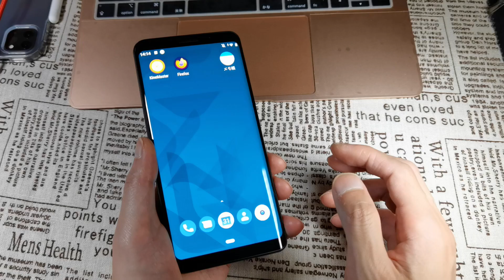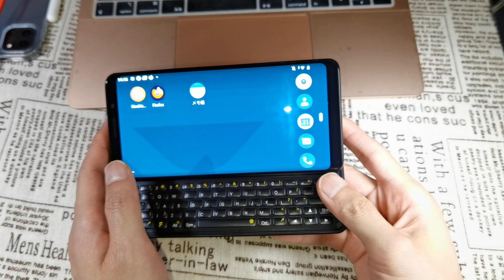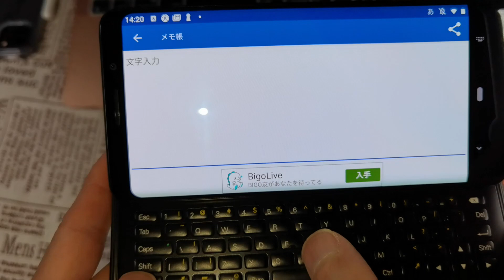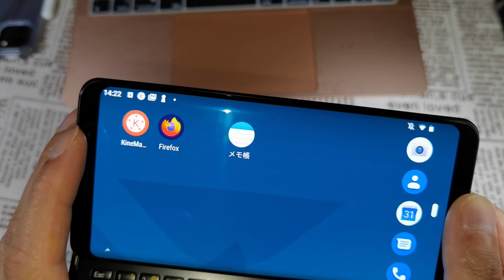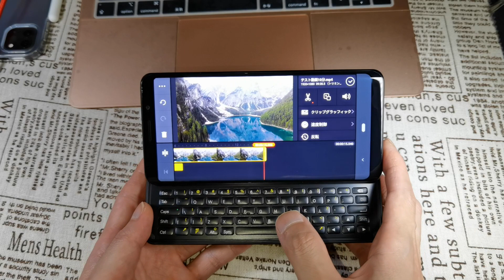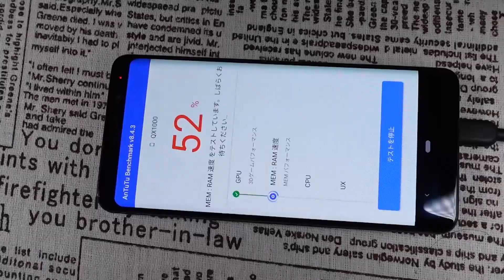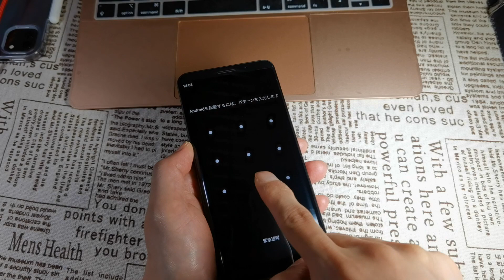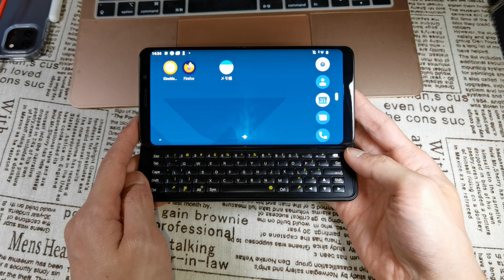動画編集が快適すぎた！ 最新キーボード付きスマホ Fx tec Pro1 の意外な欠点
実際に買って分かったキーボード付きスマホ「F(x)tec Pro1」の意外な魅力やヤバすぎる欠点についてご紹介します。

▼F(x)tec Pro1 販売ページ

▼もう１つのキーボード スマホ